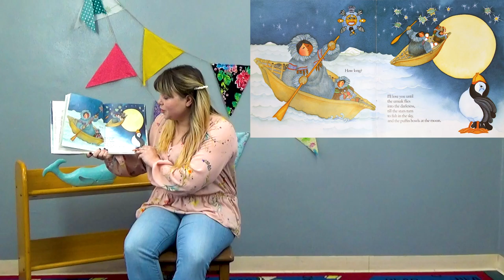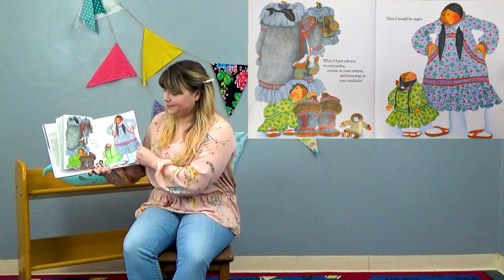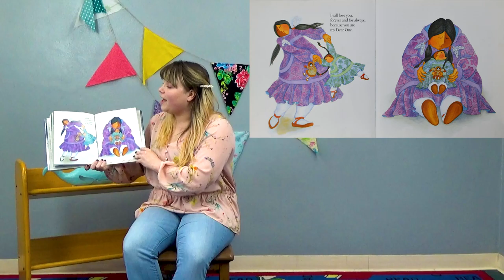"Mama, Do You Love Me?" - Virtual Storytime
Listen in as we read a book about a mother who shows her daughter just how much she loves her, no matter what the little girl gets up to! Today we're reading "Mama, Do You Love Me?" by Barbara M. Joosse and illustrated by Barbara Lavallee. This book is available for checkout at any of our Library locations. Presented by Shasta Public Libraries in Shasta County California.